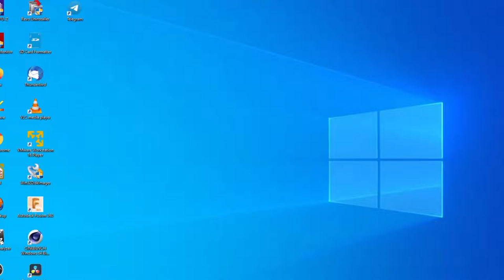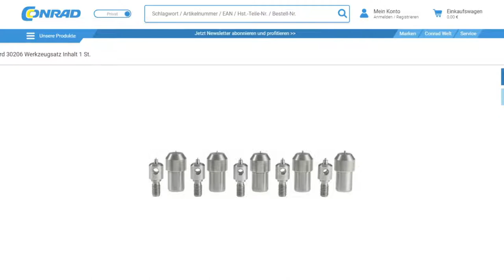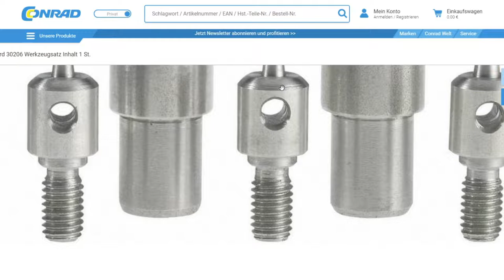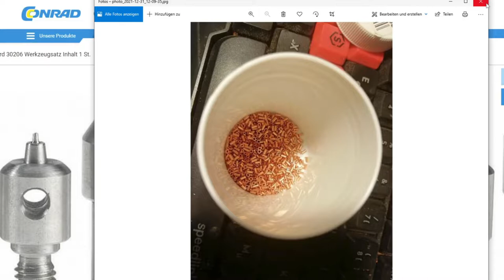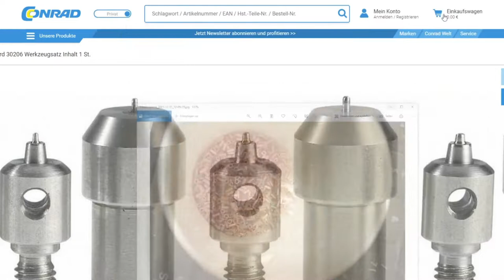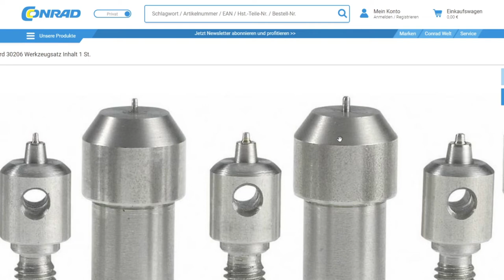Frage an die Drehbank Besitzer. (#01/22)